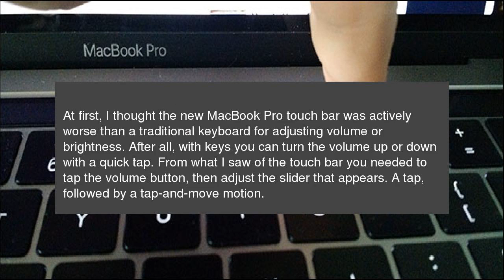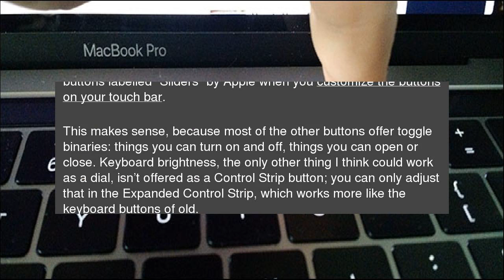How to Adjust Volume and Brightness in One Gesture on the MacBook Pro Touch Bar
At first, I thought the new MacBook Pro touch bar was actively worse than a traditional keyboard for adjusting volume or brightness. After all, with keys you can turn the volume up or down with a quick&nbsp;tap. From what I saw of the touch bar you needed to tap the volume button, then adjust the slider that appears. A tap, followed by a tap-and-move motion. How to Adjust Volume and Brightness in One Gesture on the MacBook Pro Touch Bar